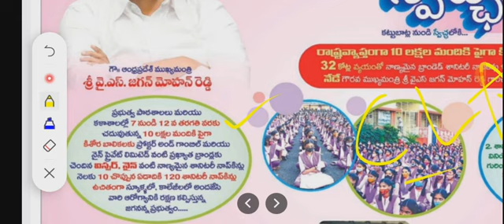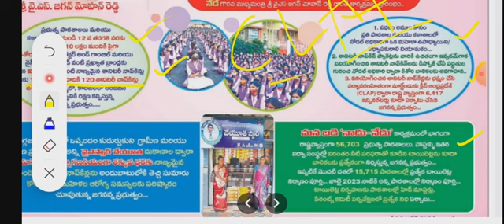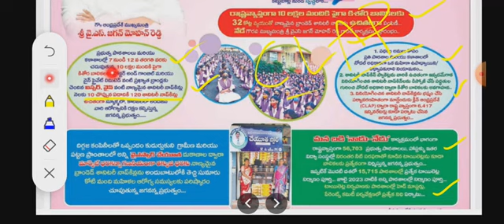AP Govt Prog// Swechcha tagline Freedom from Restrictions